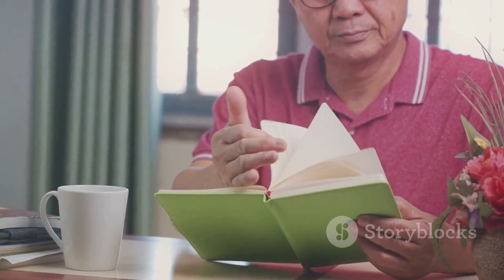The Octogintillion Dollar Challenge: 81 Courses in 81 Years 🎓📚🌟🚀💪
Introduction 🌟
Embark on the Octogintillion Dollar Challenge! 81 courses in 81 years. Expand your knowledge and skills with this lifelong learning journey. 🎓✨

Climax 🚀
Transform yourself with continuous education! Progress through each course, unlocking new potentials and achieving personal growth. 🌠📚

Ending 🎉
Celebrate your achievements! Reflect on the knowledge and skills acquired, and the lifelong friendships built. 🏆🎓

Scope 🌐
Covering a wide range of subjects, this challenge ensures a well-rounded knowledge base and versatile skill set. 🌍📖

Limitations 🚧
Requires dedication and time commitment. Some courses may have prerequisites. Overcome these for deeper learning. ⏳📅

Captions ✍️
"Unlock your potential!" "Transform your life!" "81 courses, 81 years!" 📢📚

Strategies 🧠
Plan strategically, mix learning methods, set milestones, and stay motivated. 📈📅

Trending Goals 📈
Master emerging technologies, develop soft skills, and explore new fields. Stay current and relevant. 🌟📊

Consistent Advantages 💪
Enhance cognitive abilities, career prospects, and understanding of the world. 🌟🚀

Inconsistent Disadvantages ❌
Inconsistent engagement can lead to missed opportunities and slower progress. ⚖️⏱️

Key Tools to Learn 🛠️
Use online platforms, journals, study groups, and mentors to navigate the courses effectively. 📚🔧

Join our campaign! Share progress and connect with fellow learners using OctogintillionChallenge. 🌐📱

Promote lifelong learning and personal development in a rapidly changing world. 🌍🎓

Hypothetical and Experimental Values 🧪
Think outside the box and apply theoretical knowledge to real-world scenarios. 🧬🔬

Consistency of Testament 🎥
Document your journey to stay motivated and inspire others. 📹📝

Begin a lifelong commitment to education. Transform lives through continuous learning. 🌠🎥

"The journey of a thousand miles begins with a single step." - Lao Tzu
"Education is the most powerful weapon you can use to change the world." - Nelson Mandela 🌟📚